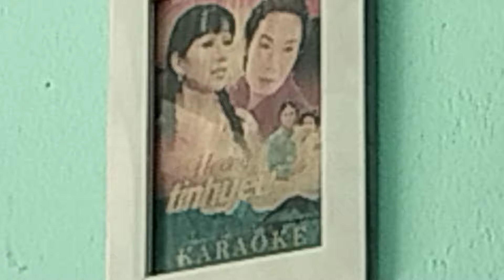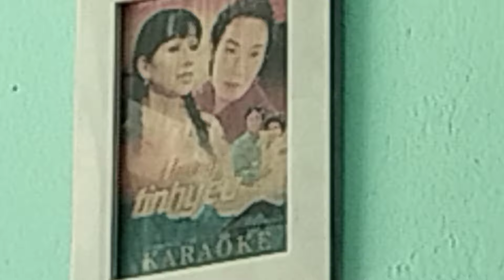bà cụ 86 tuổi chia sẻ về người con trai